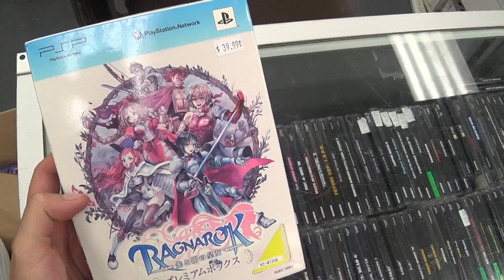Game Hunting in Toronto and Oshawa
Me and my buddy Dan Yeldon made a one-day trip to Toronto and Oshawa to visit a game store on each. Both exciting and disappointing experiences, sad to say.